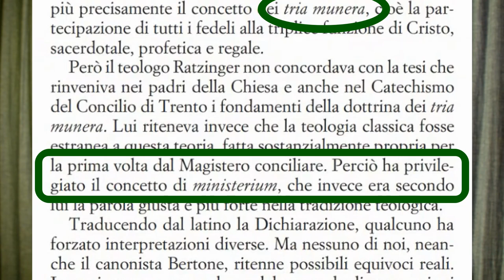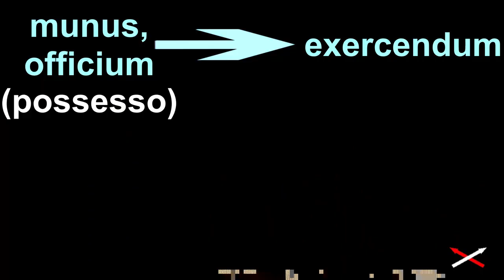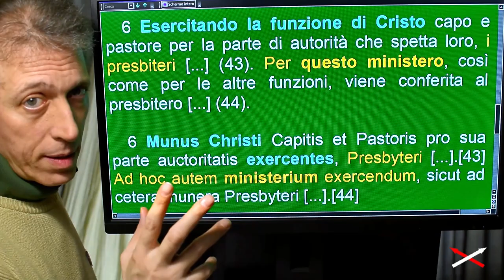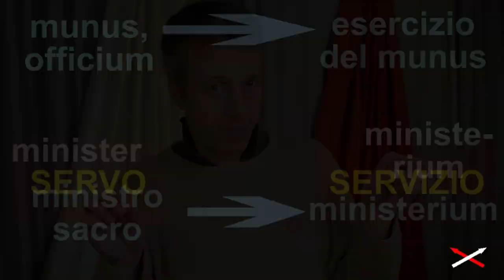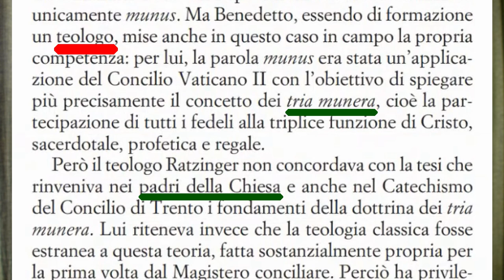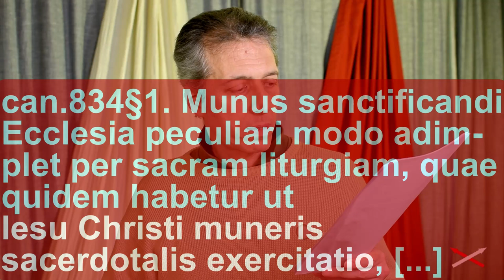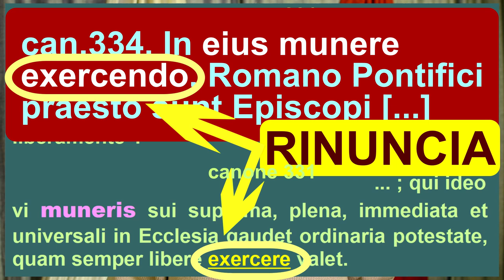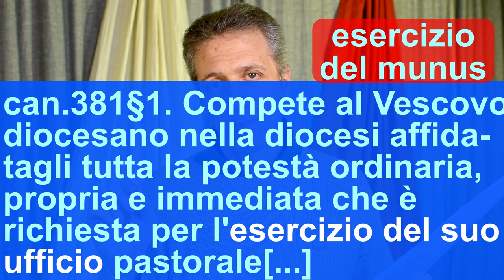Munus & Esercizio del munus ‘Nient’altro che la verità’ 18-03 04 Convinzione-Contraddizione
Esercizio del munus. Non solo Benedetto XVI ha utilizzato la parola munus, ma l'ha utilizzata secondo l'espressione “esercizio del munus”, “fare il Papa”. Ossia anche quando ha utilizzato la parola munus  non l'ha mai messo in discussione
il possesso del munus, l'essere Papa. Ha sempre parlato di “fare il Papa”, sia con la parola ministerium sia con l'espressione “esercizio del munus”.
Prossima indagine sulla parola ministerium.

Capitoli
00:00 Tutti usano “esercizio del munus”
01:38 Riepilogo indagini
03:59 Ministerium = Esercizio munus
11:33 Lo schema al completo
16:12 Declaratio & esercizio munus
19:16 Cod.Dir.Can. & esercizio munus
22:10 BXVI CANONISTA!!!
26:07 Riassunto

                                       DECLARATIO
Carissimi Fratelli,